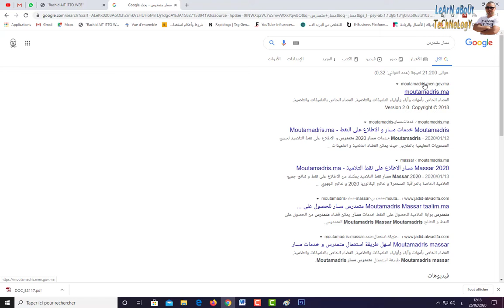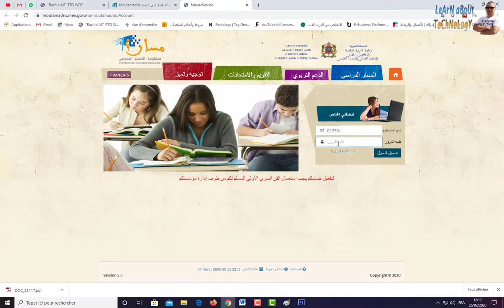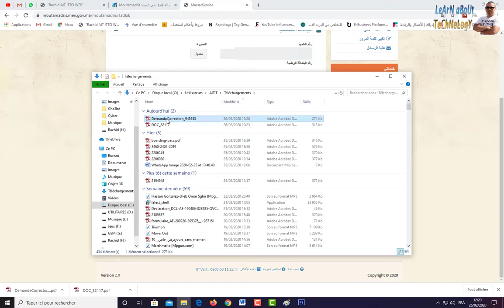Un cours expert pour le débogage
Une chaîne qui diffuse tout ce qui concerne les Smartphones, les ordinateurs et les sites où l'inscription se fait en ligne

Nous ne sommes pas les seuls sur le terrain, mais nous essayons d'être les meilleurs